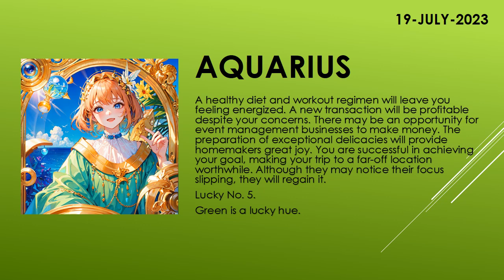Are you lucky today? | Today's Horoscope | 19th July 2023 | Daily Aquarius Horoscope